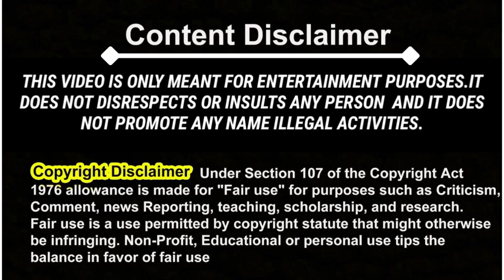Top 10 Crying Meme video templates of Bollywood Actors l Bollywood Crying Meme Templates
No Copyright  Top 10 Bollywood Meme Template for video editing l Top 10 Crying Memes of Bollywood Actors

Rajpal Yadav saying Maro humko salo video meme template from the movie Hungama.
Akshay Kumar crying funny video meme template
Nana Patekar Crying Meme Template
Ajith Kumar Changing expression video meme template
Band karo! Hath jodkar main modi sahab se guzarish karta hu video meme
Salman Khan Crying Meme
Shahrukh Khan crying video meme template
jolly llb 2 judge meme template

Memes Download
Hindi Memes
Download Indian Memes for Gaming Videos
Memes Download
Gaming Memes
Popular Memes
Top Memes
Indian memes
Funny Comedy